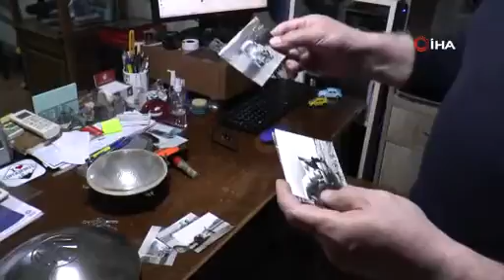{DF6341F0 C9BF 481E A812 C25C175FE2E5}